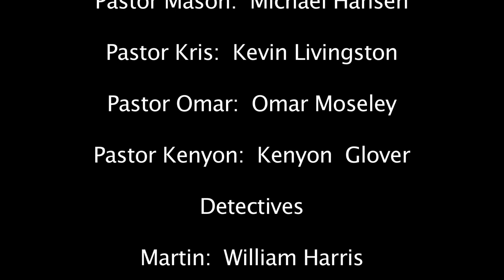Alien Weed by Keith Moser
ALIEN WEED 2021 KEITH MOSER
DREAMALITY TV PRESENTS THE MOVIE OF THE FUTURE "ALIEN WEED" AVAILABLE FOR PRE ORDER ON ALL MAJOR PLATFORMS